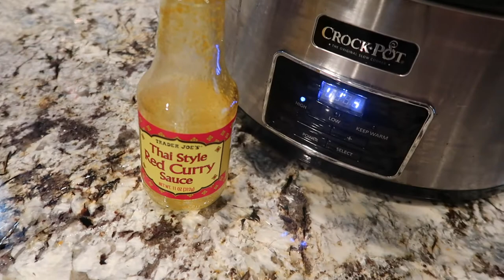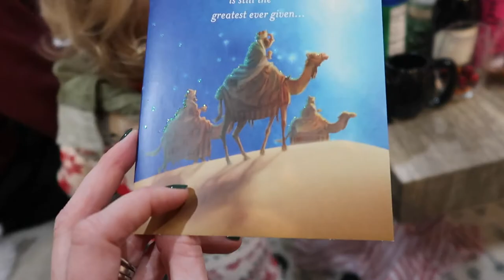CURRY RECIPE | STOCKINGS WITH THE FAMILY | VLOGMAS 2021